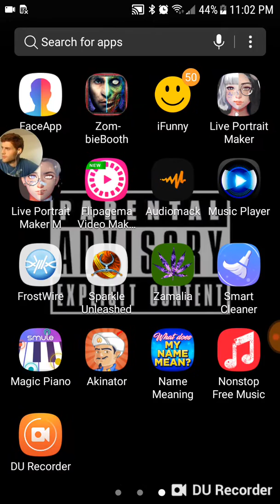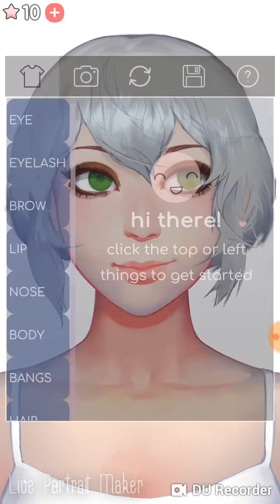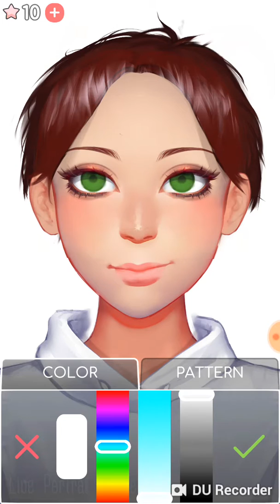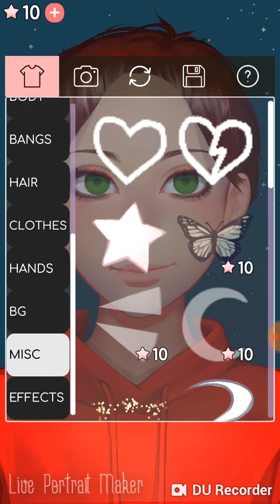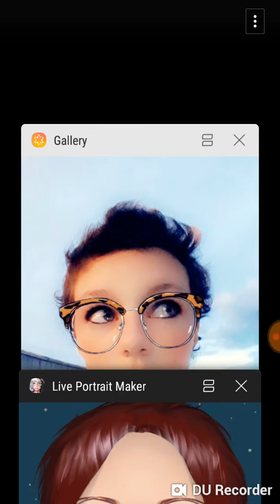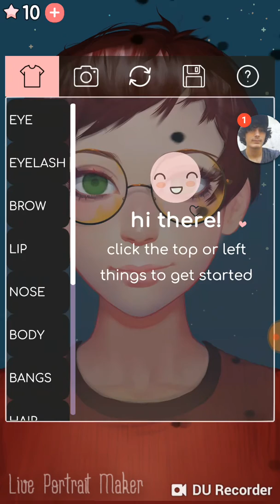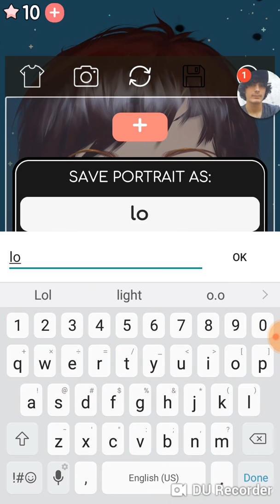Making myself an anime character